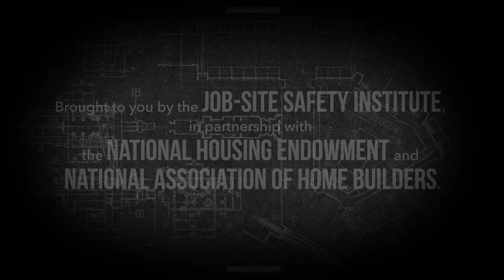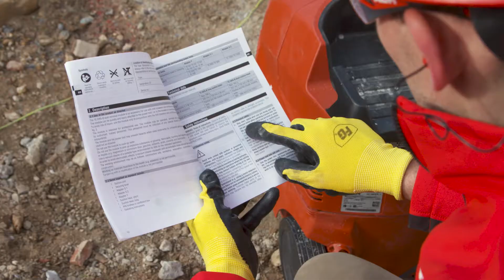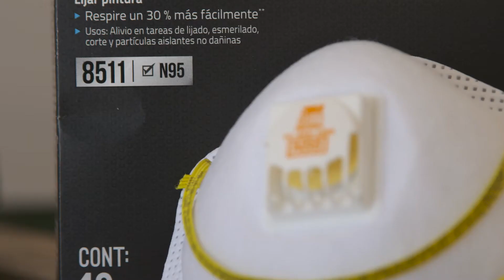Silica Safety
This video discusses silica exposure and the importance of  job-site safety measures that should be taken when working with or around silica.